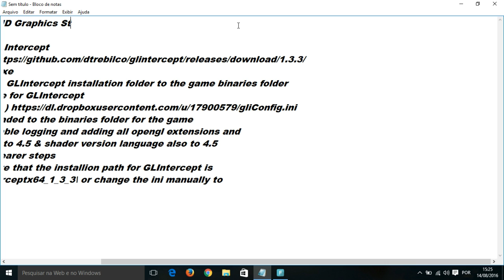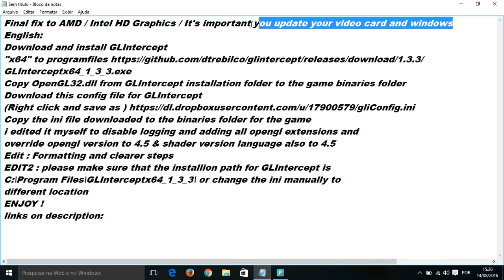Final Fix No Man's Sky AMD cards/Intel HD Graphics Try it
Font Reddit